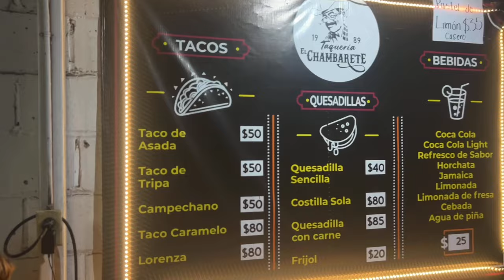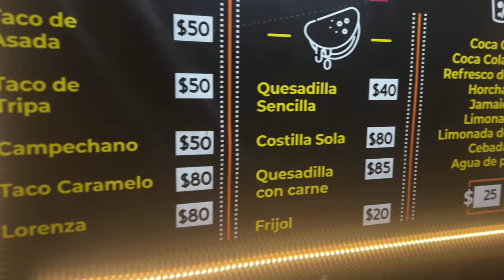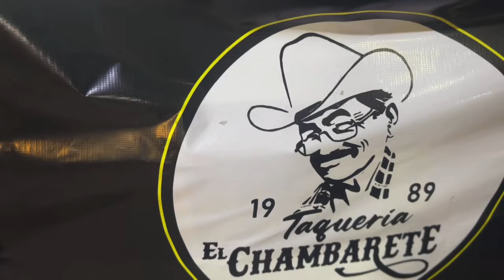Probando la Famosa Taquería El Chambarete | ¡Tacos de Asada y Tripa!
Mi gente en esta ocasión fui a probar los famosos tacos el chambarete en Hermosillo Sonora y la verdad que me arrepiento de no haber ido antes están deliciosos son mis favoritos hasta el momento la verdad la espero pronto volver y comenten qué fue lo que más se les antojo y si ya conocen esta famosa taquería.